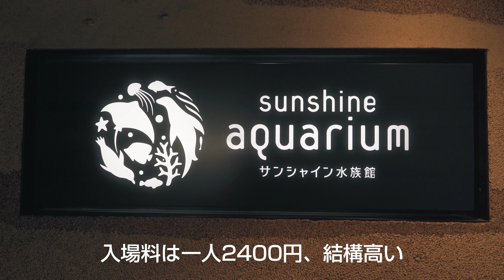SONY A7C cinematic vlog / 池袋 サンシャイン水族館（Aquarium） / 【4K動画】24fps PP10 / SEL28F20 / Black Mist No.5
池袋 サンシャイン水族館（Aquarium）
SONY a7c cinematic vlog 43

先月、息子を連れてスカイツリーにある『すみだ水族館』に行った際に大喜びしてくれたので、今回は池袋にあるサンシャイン水族館に行って来ました。

入園料は一人2400円、子供は無料とは言え大人二人で4800円とまあまあの出費です。しかし、水族館は動画映えする事がわかったので子供だけではなく、俺自身もかなり楽しめました。

前回に比べ、撮影技術も向上と4Kで撮影するようになったので大幅に映像が綺麗になりました。

色々な国を旅しながら動画を撮っていきたいと思っています。今はその為には動画の撮影について色々と勉強中。SONYのα7Cを買って、色々な動画を撮って試しています。

書籍（旅の本を書いています）
世界遺産ハンター出版

Amazon ベストセラー1位獲得
東南アジア旅行記 上巻: クソみたいな人生から逃げ出す旅

35歳『鬱』インド旅行記: 人生に冒険を 人世に冒険を

旅に1000万円使った人の話: 好きな事を飽きるまでやって学んだ事

38歳サラリーマン、仕事を辞めて旅に出る『フィリピン留学編』: フィリピン留学と世界遺産を巡る旅

撮影機材
camera : SONY α7c

lens : SEL28F20

filter : Black Mist No 05

gimbal : FeiyuTech G6Max

ロケ地 / local site
サンシャイン水族館 / Sunshine Aquarium
池袋 / IKEBUKURO
東京 / TOKYO